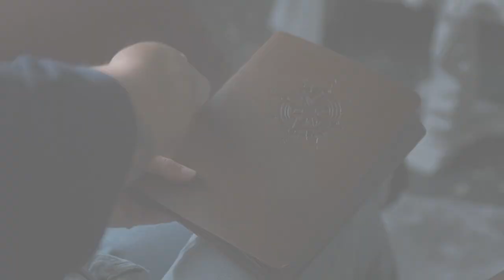Baixo Alentejo Museums | Moura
BAIXO ALENTEJO MUSEUMS
Documentary on the Museums of the Baixo Alentejo Region, corresponding to the 13 municipalities which make up CIMBAL.
The "Intangible Cultural Heritage of the Baixo Alentejo - Protection, Enhancement, Promotion and Dissemination" Project aims to promote the conservation and enhancement of natural and historical-cultural assets to consolidate the region as a tourist destination associated with a qualified and adjusted offer to environmental, natural and heritage characteristics, strengthening its identity as a quality territory.
Promoter Entity: CIMBAL – Comunidade Intermunicipal do Baixo Alentejo
Funded by: Alentejo2020/Portugal2020 and European Union (European Regional Development Fund)